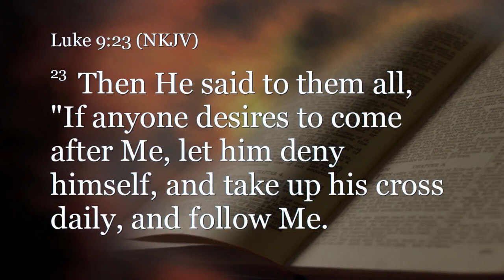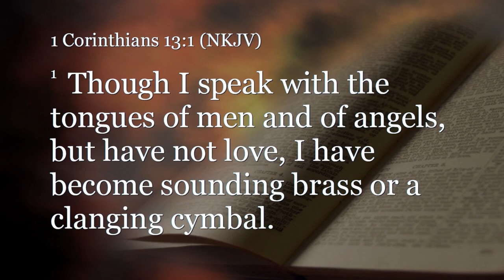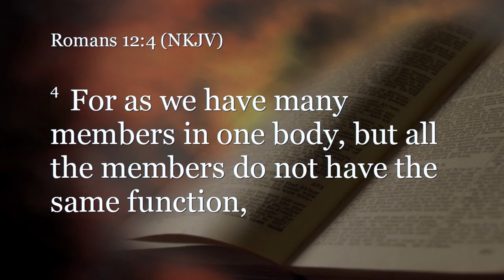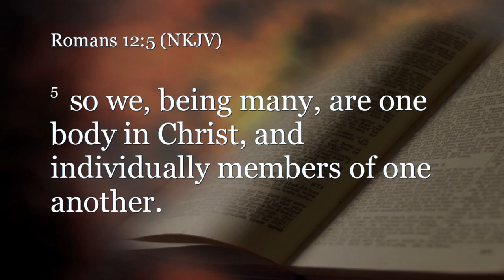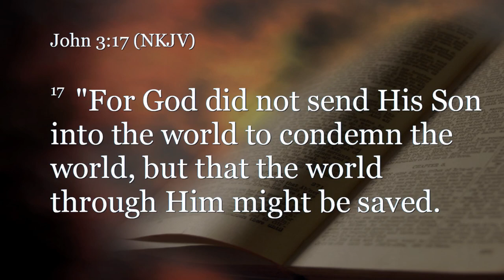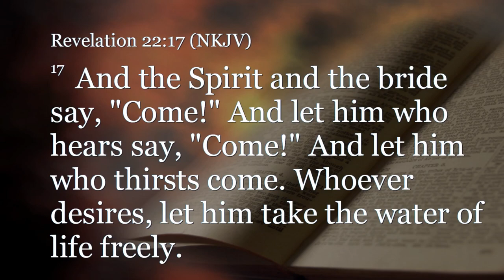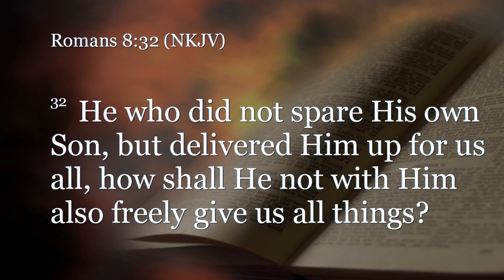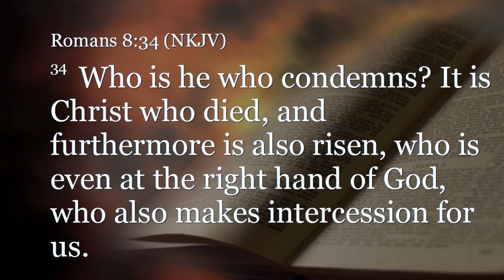Exodus 38-40 (Teaching Only), "Finishing Strong"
Join us for Exodus 38-40, "Finishing Strong"